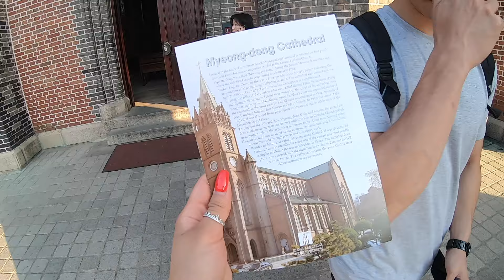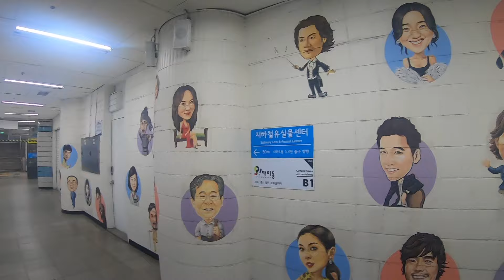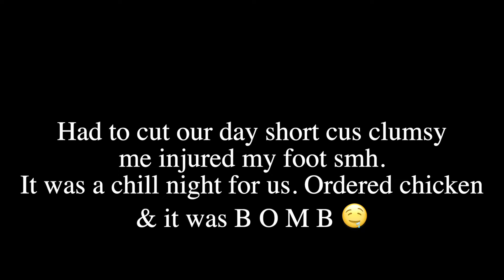SEOUL VLOG PT. 1 || Stuffing our face in Myeongdong, wearing hanboks, & first tattoo ever!!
It has always been a dream of mine to visit Seoul! In the first two days, we explored Myeongdong and tried MOST of the street food, had such a cool experience wearing traditional hanbok and visited a traditional village. I also got my very first tattoo ever (OOOOPZ)!

Sadly, we had to cut our trip a bit short on the second day due to an unfortunate incident, but that did not stop me from exploring Seoul for the rest of the trip! 😊

❥ Places we visited:
- Myeongdong
- Caffe Bene
- Gyeongbokgung Palace
- Sol Tattoo Studio